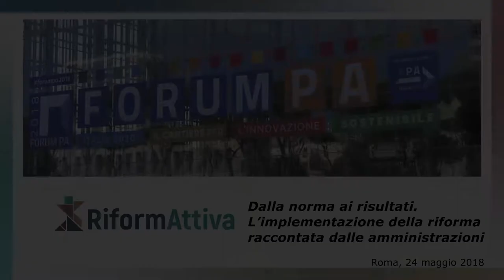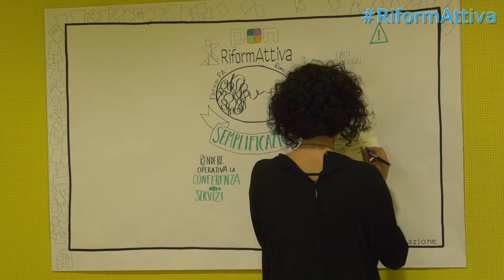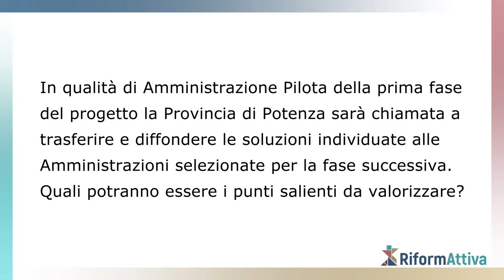Riformattiva: intervista ad Alessandro Attolico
ForumPA 2018, Roma 24 maggio 2018

Riformattiva, dalla norma ai risultati. L'implementazione della riforma raccontata dalle amministrazioni

Intervista ad Alessandro Attolico (Provincia di Potenza)